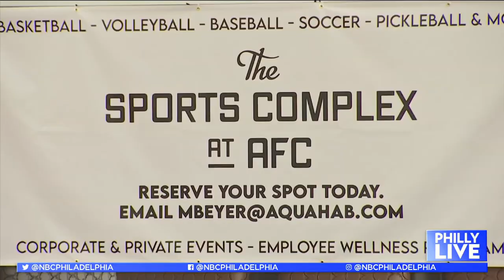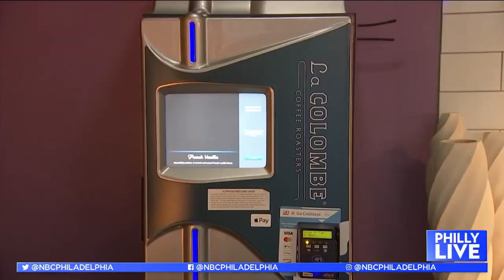What's All the Racket About With Padel?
Philly Live’s Sheila Watko heads over to PADELphia to check out the quickly-growing racket sport. _____